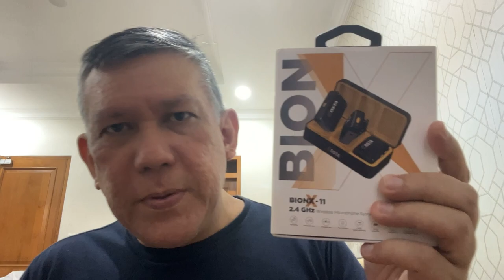Unboxing Costa BIONX 11 Wireless Microphone for Camera